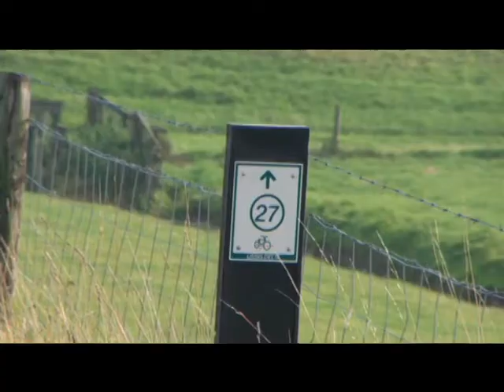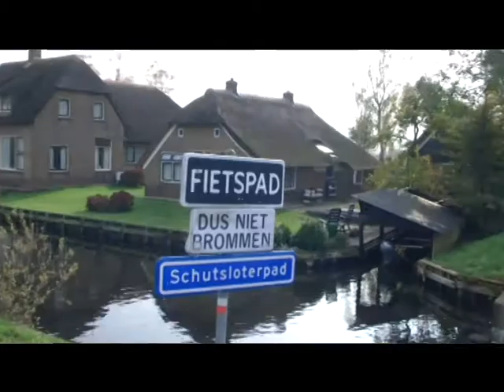Fietsvakantie P&F.avi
In de herfstvakantie van 2009 maakte ik een fietstocht met mijn zoon van Ermelo naar Ruinen. Wat is Nederland ,ooi en wat is het een voorrecht om zo met je zoon 2 dagen te mogen fietsen. Via de Veluwe naar Kampen waar we overnacht hebben. Van Kampen via Giethoorn en de Weerribbe naar Ruinen.